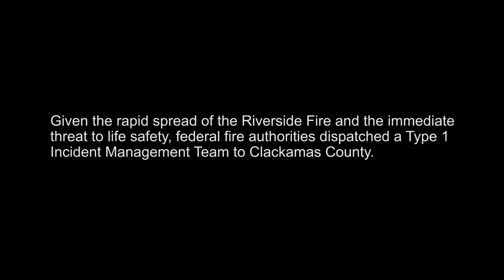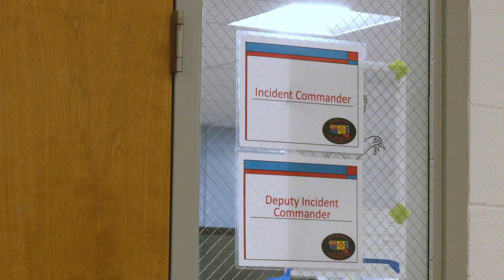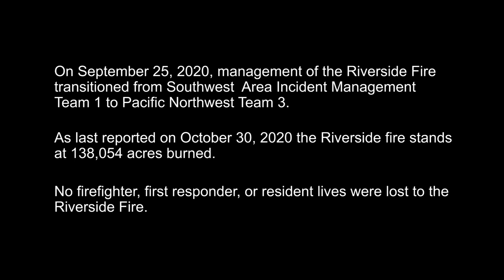Wildfire Stories: Greg and Alan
When the Riverside Fire hit Clackamas County last September, the Sheriff’s Office helped lead a massive evacuation effort.

And our SAR Coordinator Deputy Klepper teamed up with the federal Incident Commander who deployed to Clackamas County to lead the fire response.